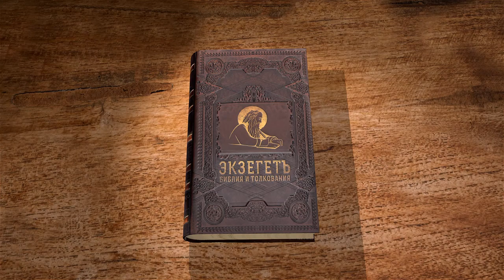Псалтирь. Псалом 114. Протоиерей Олег Стеняев. Библия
Псалом 114 - благодарственный, за освобождение от смерти. Кем написан этот псалом? Страдальца объяли тяжкие, смертные болезни, но он призвал имя Господне. Почему псалмопевец молит об избавлении души, не тела? Одних ли младенцев в буквальном смысле хранит Господь? Что за земля живых, в которой благоугождают Господу?